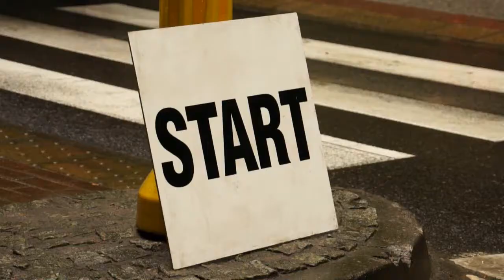GSMP Sopot 2014 | Rafał Fedorowicz | BMW M3 E46 [MotoRecords.pl]